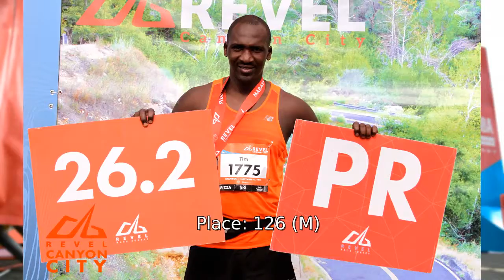2016 REVEL Canyon City Marathon: Timothy Mungania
Timothy Mungania in the 2016 REVEL Canyon City Marathon.